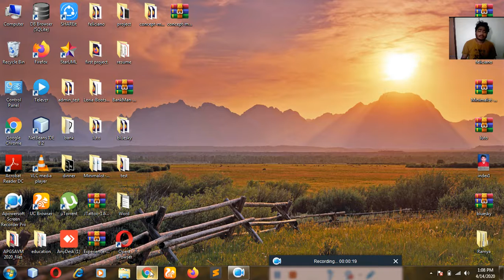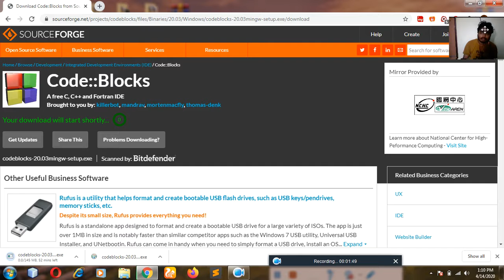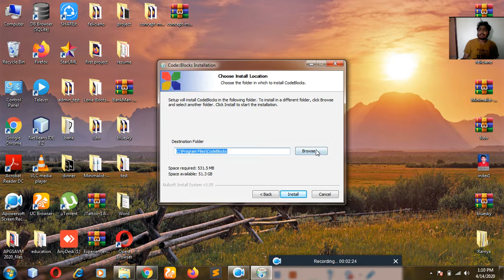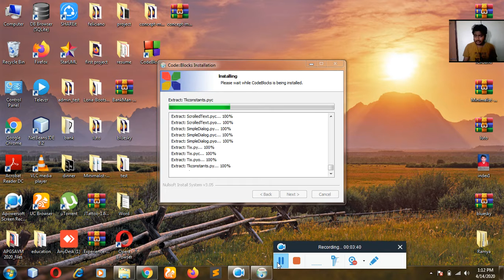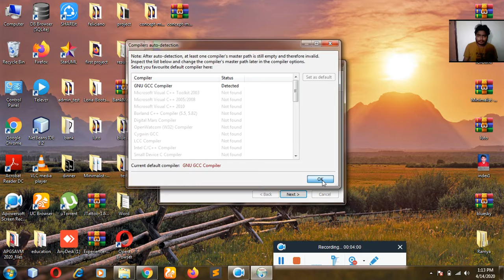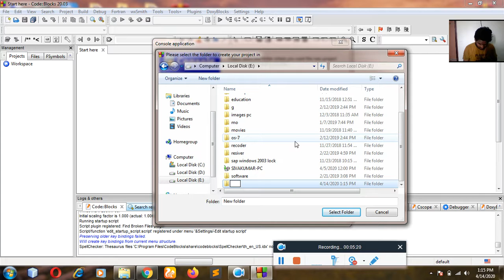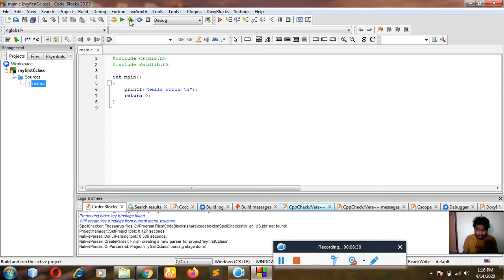c language software